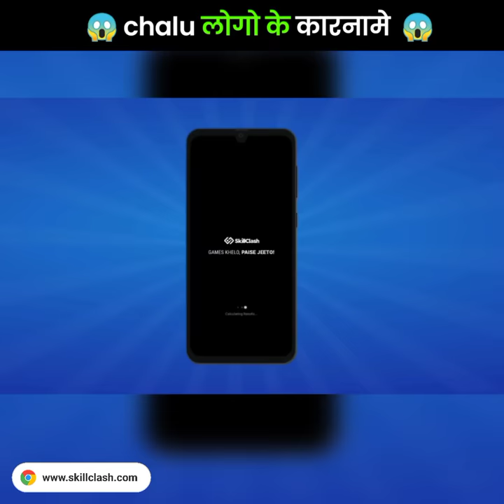chalu लोगों के अजीब कारनामे 🤤||@MRINDIANHACKER @CrazyXYZ